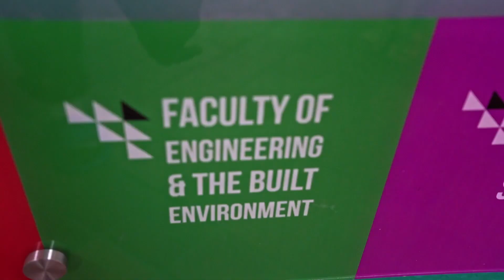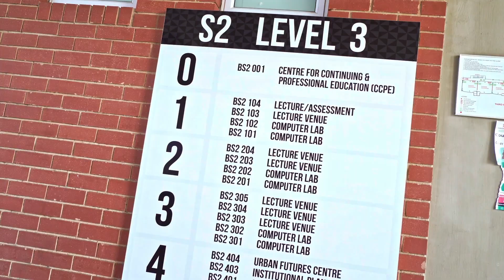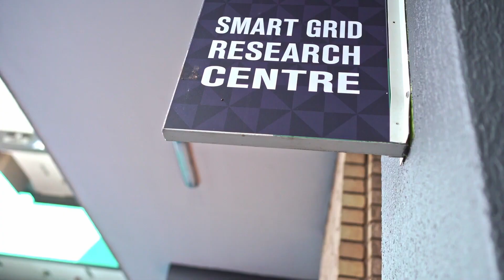DUT Faculty of Engineering and the Built Environment Programmes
Embark on a Journey of Innovation and Ingenuity Faculty of Engineering and the Built Environment